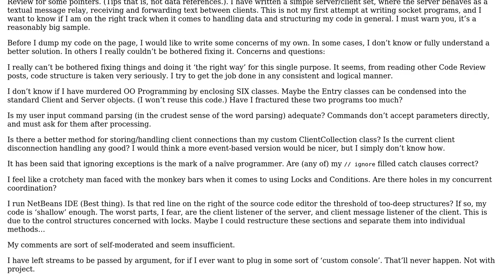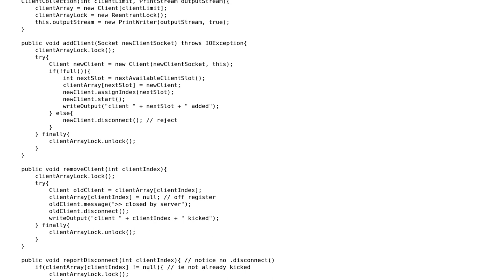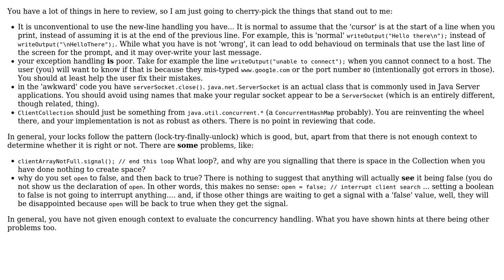Code Review: Helping my coding style with a java text server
With thanks & praise to God, and with thanks to the many people who have made this project possible! You are responsible for your own actions.